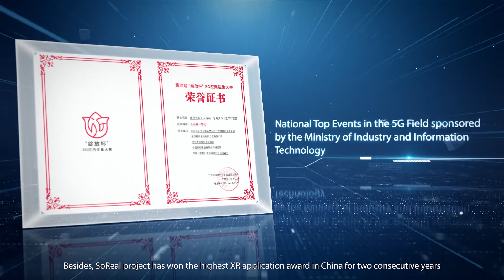ZTE | SoReal VR Entertainment Center with 5G bringing metaverse forward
SoReal project has implemented World's first cross-region large-space VR battle games via the 5G private network, which is also a milestone breakthrough in VR applications. It goes beyond the space limits of VR applications and takes the first step toward the metaverse.